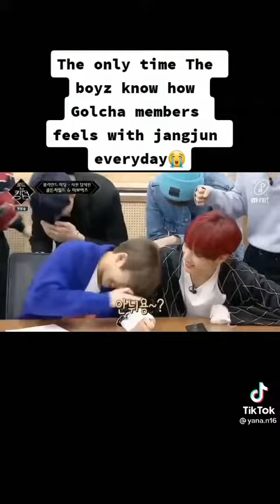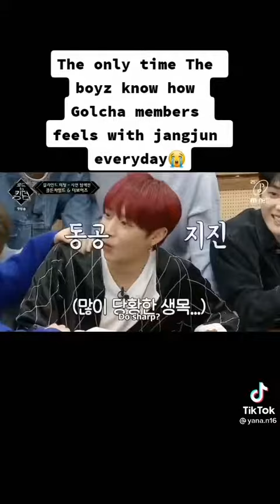The only time the boyz know how golcha members fell with jangjun everyday 😭